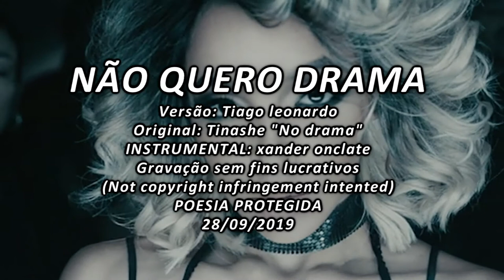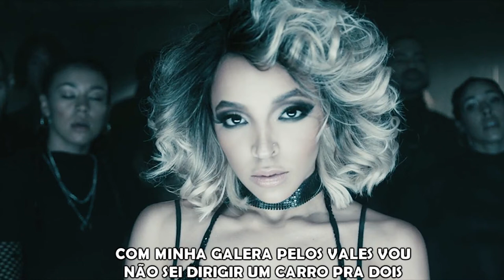Tinashe - No drama (Versão em Português)Tiago leonardo versões